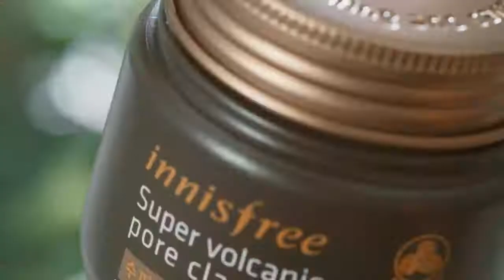Jeju Volcanic Pore Clay Mask Innisfree Ads In Thailand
Jeju Volcanic Pore Clay Mask Innisfree Ads In thailand volcanicporeclaymask pore yoona Innisfree Jeju Volcanic Pore Clay Mask

personnel tags
innisfree super volcanic pore clay mask 2x

innisfree super volcanic pore clay mask 2x review

innisfree super volcanic pore clay mask pantip

innisfree super volcanic pore clay mask reddit

volcanic clay mask benefits

innisfree jeju volcanic pore clay mask vs super volcanic pore clay mask

innisfree clay mask color

innisfree super volcanic pore clay mask 2x how to use